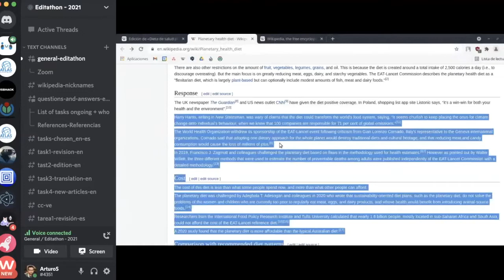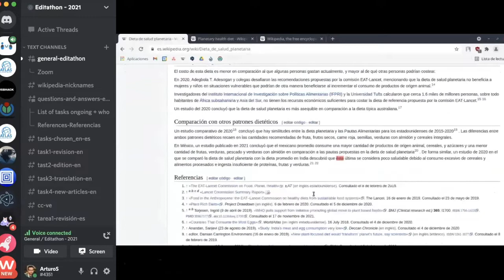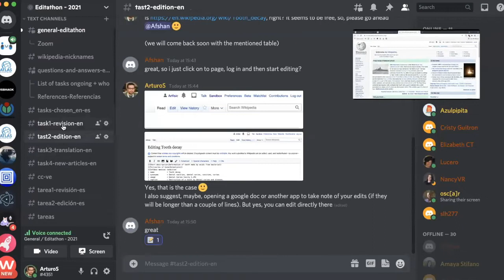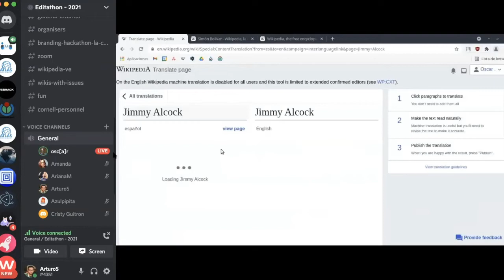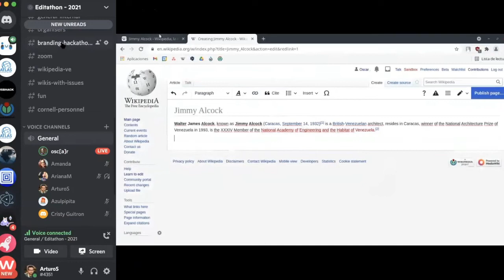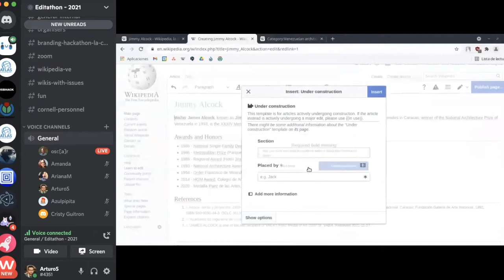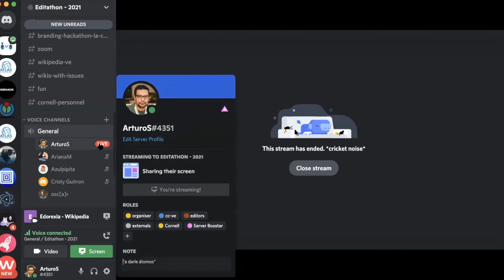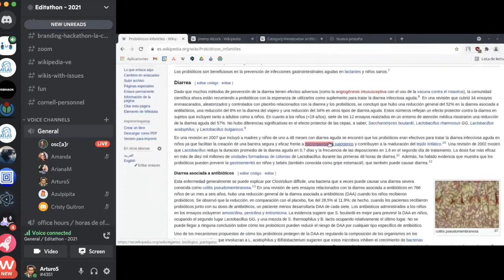Oscar Q&A + tutorial session - En Español